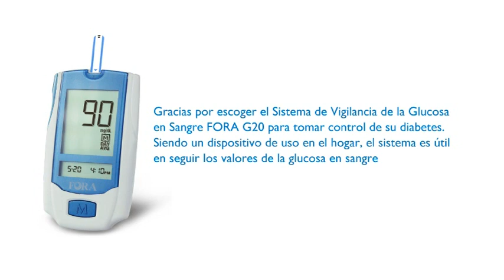FORA G20 Tutorial Video